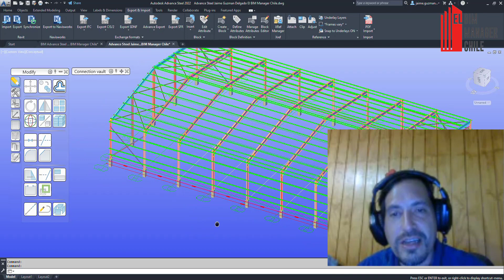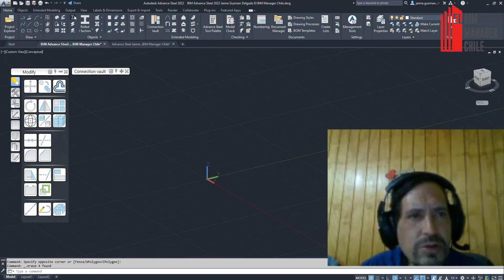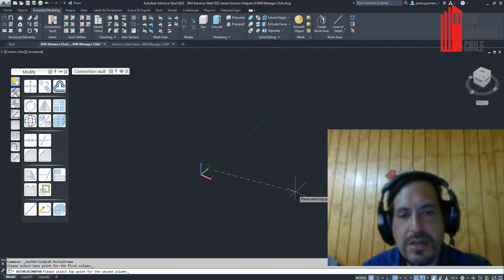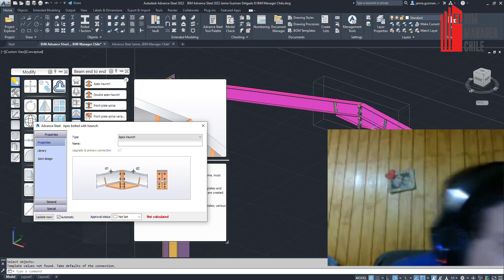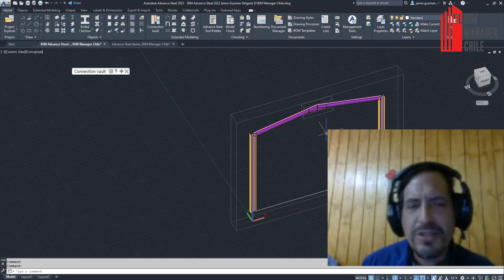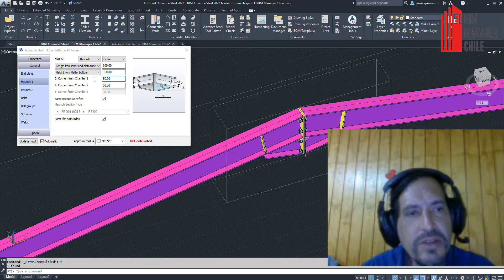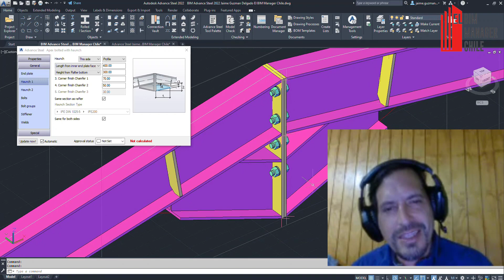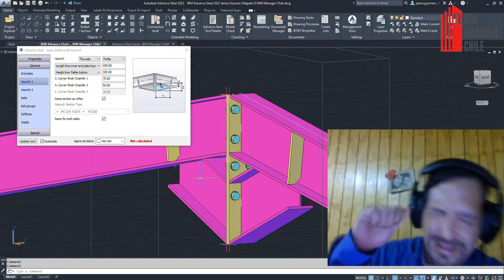Advance Steel & Regalo BIM Jaime Guzman Delgado EL BIM Manager Chile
Advance Steel  & Regalo BIM por  Jaime Guzman Delgado EL BIM Manager Chile

REGALO Y MUCHO MAS  LUEGO QUE SE ESTRENO EL VIDEO EN EL COMENTario